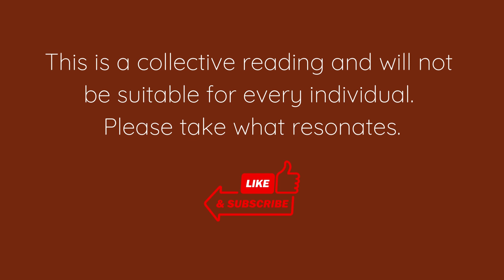ARIES CHECK YOUR EGO